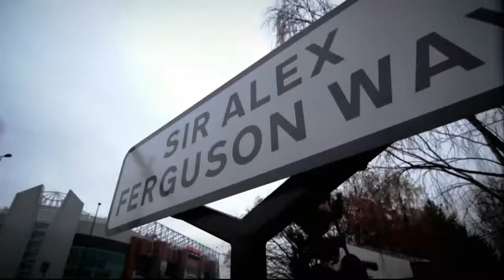Sir Alex Ferguson - Manchester United Tribute HD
Clips used are all owned by BBC and Manchester United respectively.